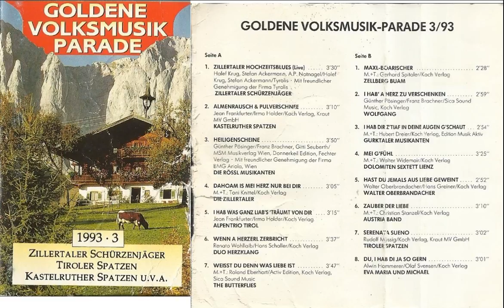4 DAHOAM IS MEI HERZ NUR BEI DIR DIE ZILLERTALER 1993 3 Goldene Volksmusik Parade